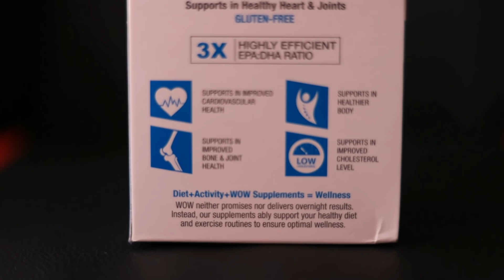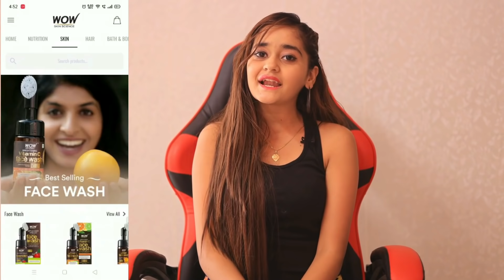OMG he also KISSED me Finally Baby Ghar aa Gaya Dhumdham Swagat but Baby not feeling well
Finally baby comes home all family is too happy
baby ko jaundice bhi hua hai but doctor ne kaha har baby ko hota hai dont worry

WOW Skin Science Omega 3

Benefits
1. Supports Heart & Joint Health, Aids General Wellness
2. High-quality Omega 3 dietary supplement with EPA & DHA in a health-friendly 3:2 ratio
3. Anti-inflammatory action that helps boost heart health, reduce blood triglyceride levels and reduce joint stiffness & pains